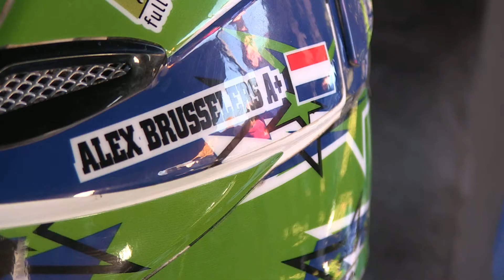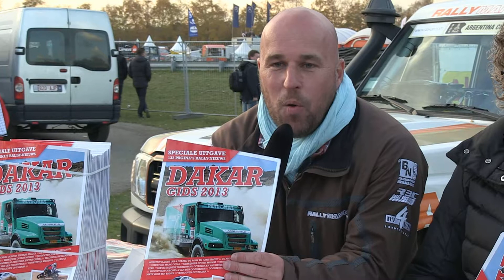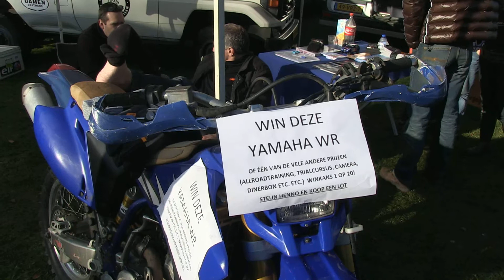RTL Dakar Pre-Proloog Henno van Bergeijk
Marcel Vermeij van Rallymaniacs spreekt Henno van Bergeijk over Dakar 2013 en een bijzondere actie.

Camera & montage: Marcus Kingma